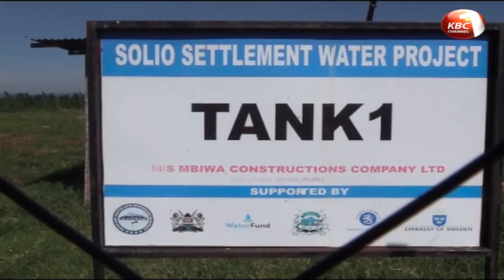Sh. 143 million project to end perennial water shortage in Solio settlement scheme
Over 25,000 people residing at the Solio settlement scheme in Laikipia are set to benefit from a water project estimated to cost 143 million shillings. The project that is near completion will come in handy for the residents who have suffered from perennial water shortage since they were resettled at the scheme in 2009.